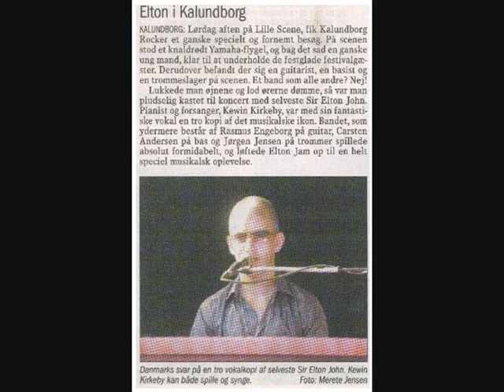Elton Jam live in kalundborg ´09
Billeder fra live koncert i kalundborg lørdag den 1. aug 2009. Tak til venner som har taget dem.
Tak for en fed oplevelse kalundborg-rocker.